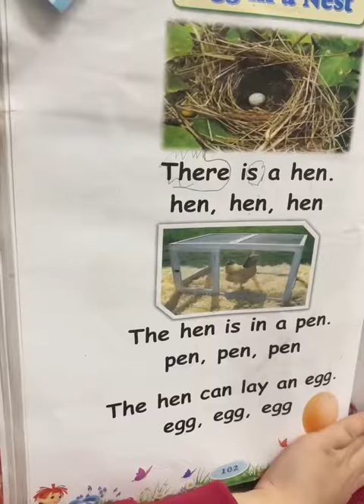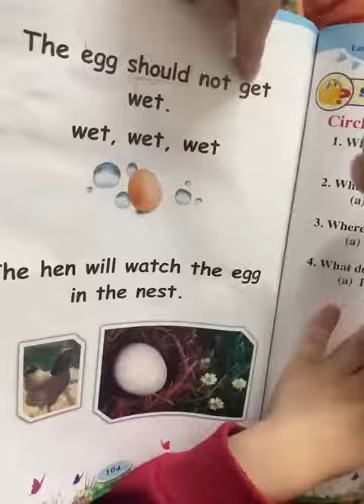Reema_International_School 📚Home reading time📚